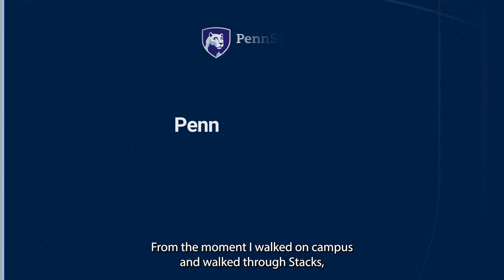Penn State Global at Harrisburg